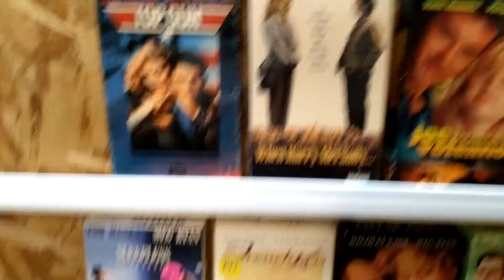My Meg Ryan VHS Only Collection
Retro VHS Thursday ... in this video I'm showing my Meg Ryan VHS Movies, there is 9 VHS movies in my movie library